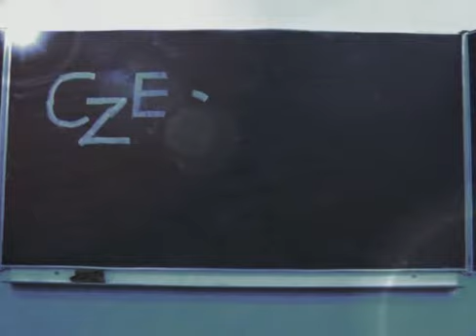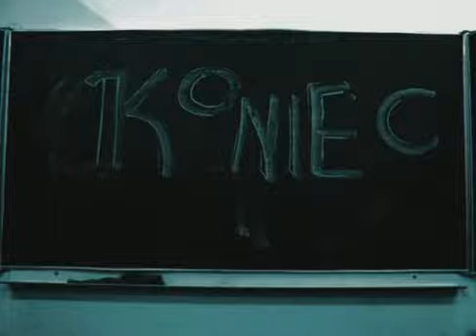Czeski Film XXXIV LO 34 w Łodzi im. Krzysztofa Kieślowskiego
Grupa DND, wygrzebała ze szkolnych, licealnych czasów NIEKOMERCYJNĄ, ale wielką produkcję, której budżet był horrendalnie ogromny (wymagane było kupno dwóch soków owocowych w sklepiku szkolnym), wykonaną techniką animacji poklatkowej, zrealizowaną w 2004 roku przez ówczesną klasę II A, w XXXIV LO im Krzysztofa Kieślowskiego w Łodzi, pod opieką niezastąpionego Jacka Rokosza.